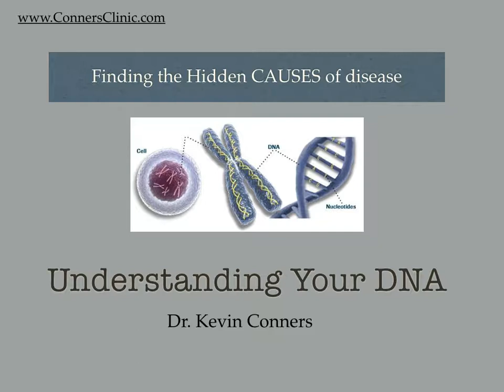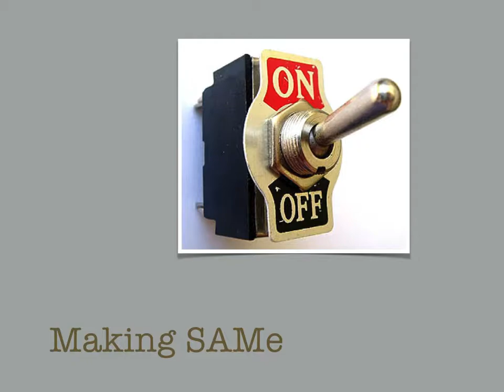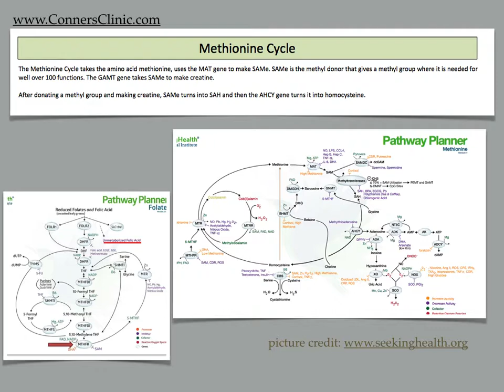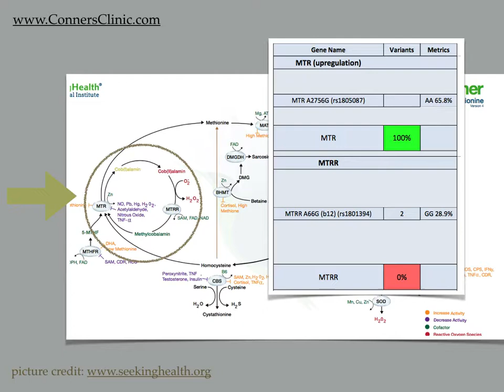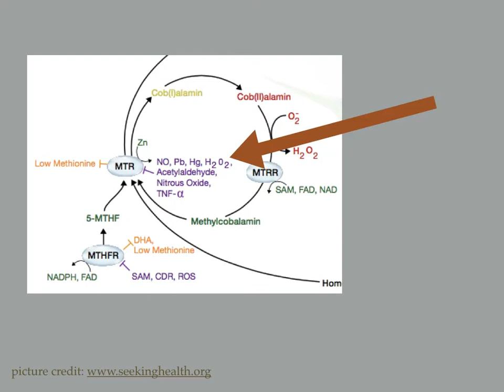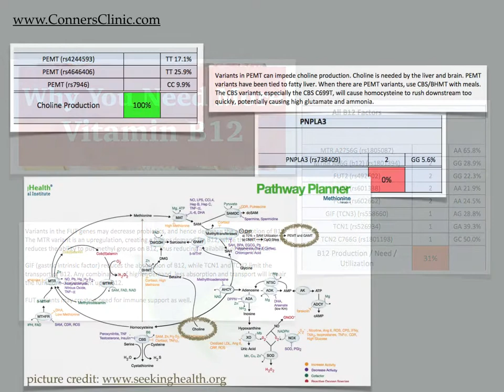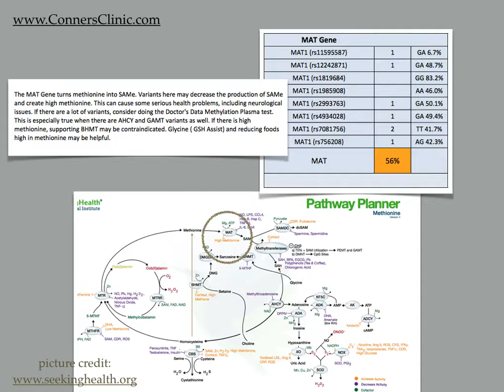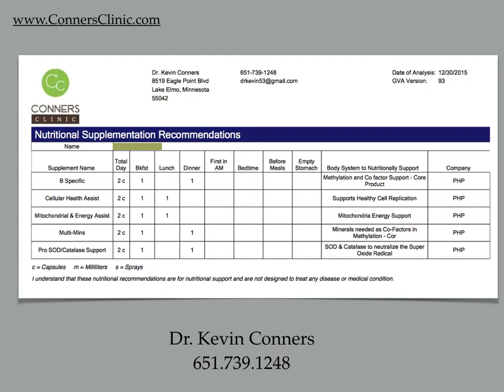Genetics - Making SAMe